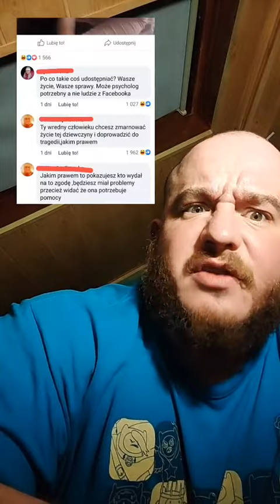kobieta zawsze niewinna